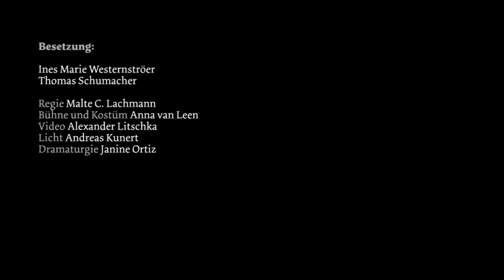Staatsschauspiel Dresden "Träume werden Wirklichkeit! Ein Disneydrama"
von Christian Lollike | Deutsch von Gabriele Haefs | Regie: Malte C. Lachmann | Deutschsprachige Erstaufführung am 15. Mai 2014 im Kleinen Haus 3 | Mit: Thomas Schumacher, Ines Marie Westernströer | Bühne und Kostüm: Anna van Leen | Video: Alexander Litschka | Dramaturgie: Janine Ortiz | Karten: 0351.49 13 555 | Internet